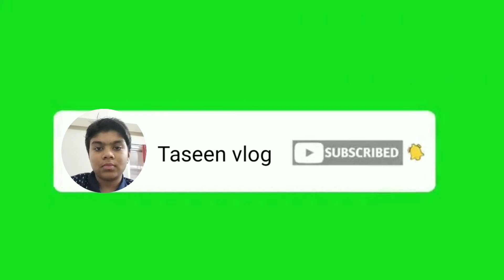How to fly a helicopter in Gangster new orleans